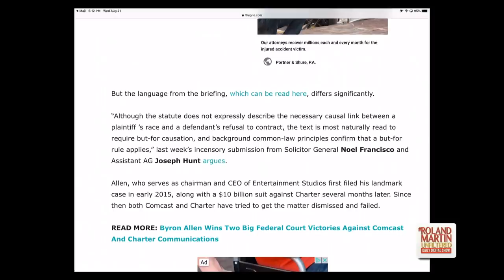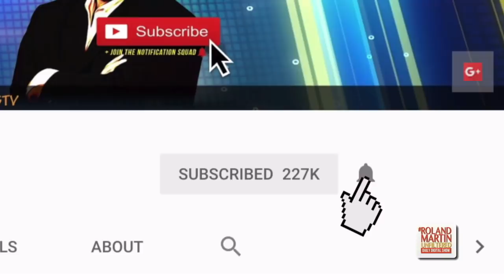RMU: Byron Allen v Comcast; 4 shot at Clark Atlanta; Black Women's Pay Day; Black experience defined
8.21.19 RolandMartinUnfiltered: Byron Allen v Comcast; 4 shot near Clark Atlanta; Teen arrested for threatening to shoot up a school while gaming with his friends; Black Women's Pay Day; Black experience defined; Countdown to the final season of Power; In Memoriam: Saturday Night Live Music Director, Katreese Barnes